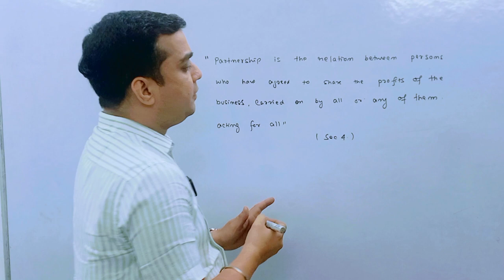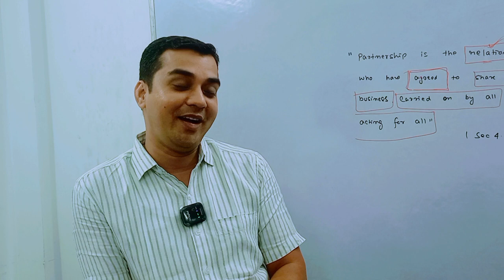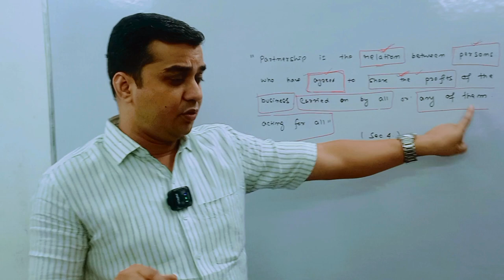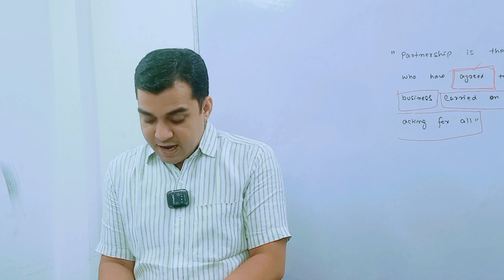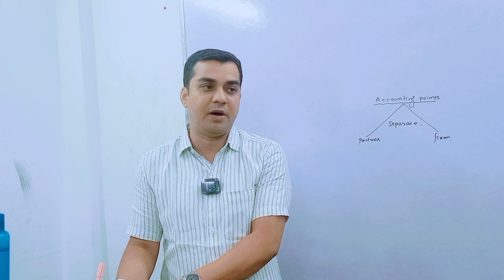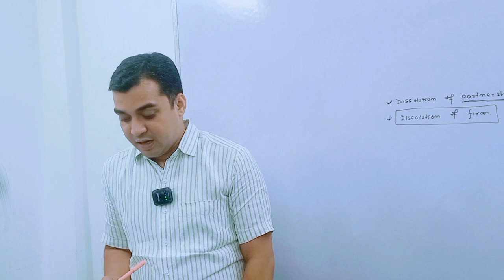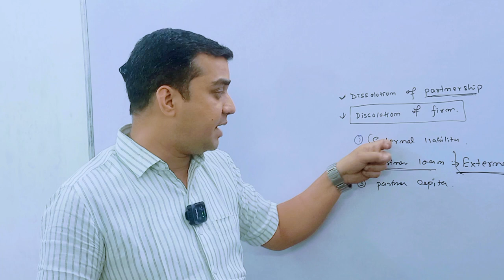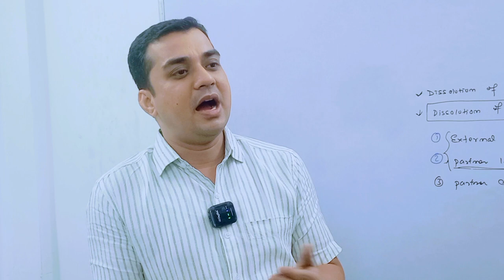|| DAY - 2 || FUNDAMENTAL OF PARTNERSHIP || PART - 1 || BASIC CONCEPT THEORY || CLASS - 12 ||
This is the first lecture of Class 12 (Fundamentals of Partnership Firm).

 In this lecture I have explained the following topics:

1. Definition of partnership
2. Main features or characteristics of partnership
3. Rights of a partner
4. Partnership deed
5. Importance of partnership deed
6. Rules applicable in the absence of partnership deed
7. Nature of partnership firm
And some other topics

Student can download notes of this chapter from the link given below for complete and better understanding of all the concept and procedures:

Note: In the upcoming lectures I will explain few more concepts and solve problems based on preparation of Profit and Loss Appropriation Account and Partners Capital Accounts